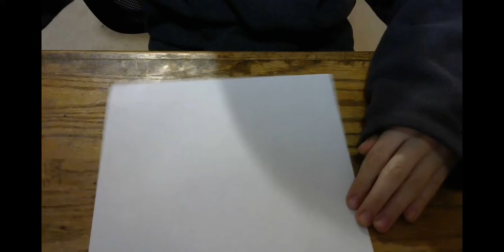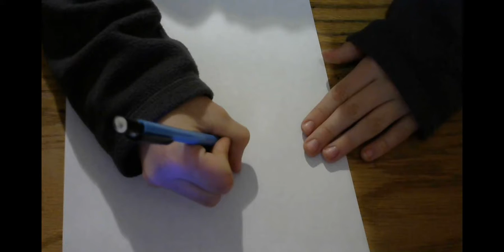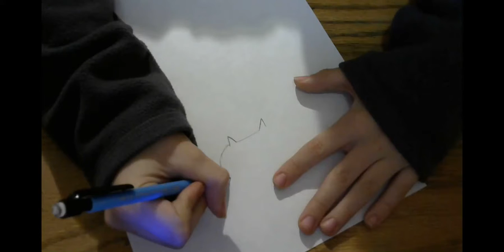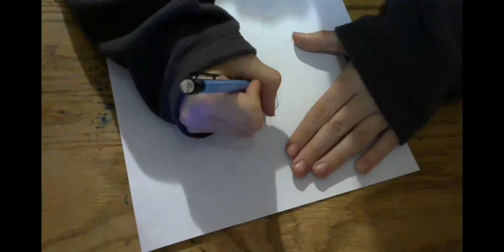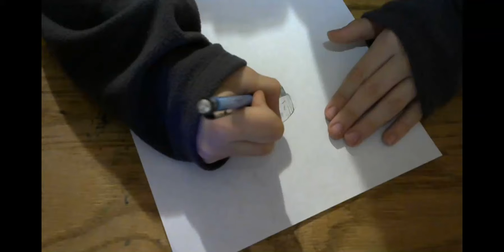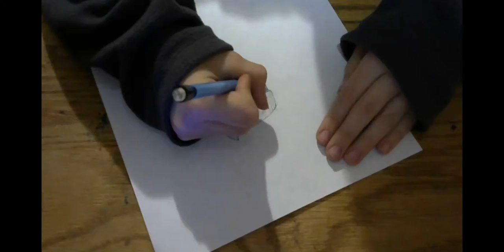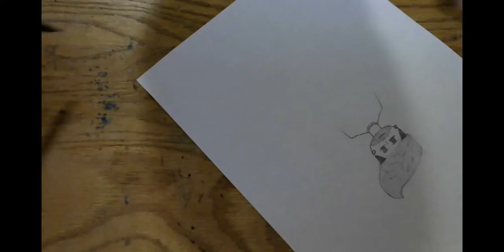challenge accepted snakerina